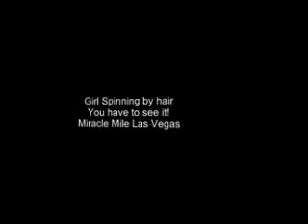Girl Spining By Hair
Girld spins by hair at the miracle mile in Las Vegas